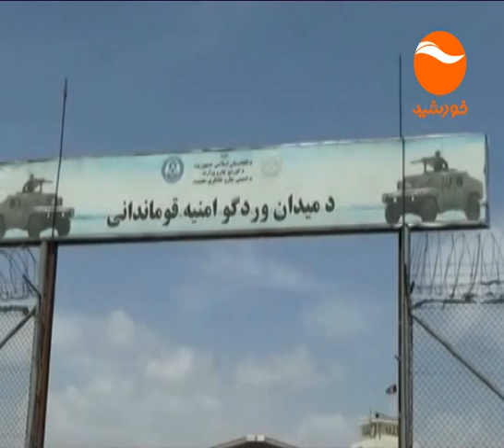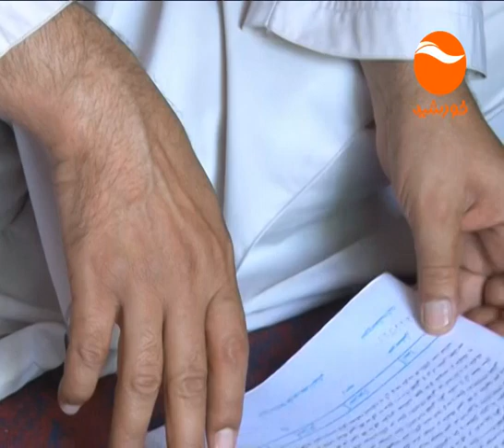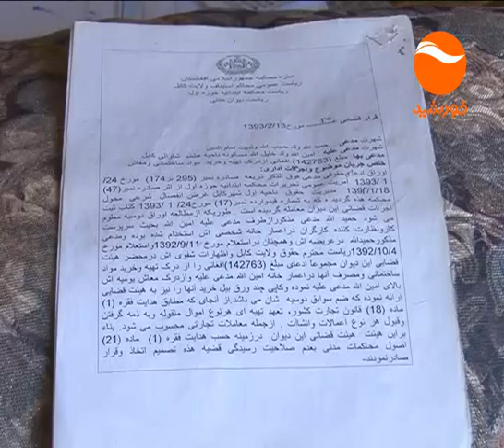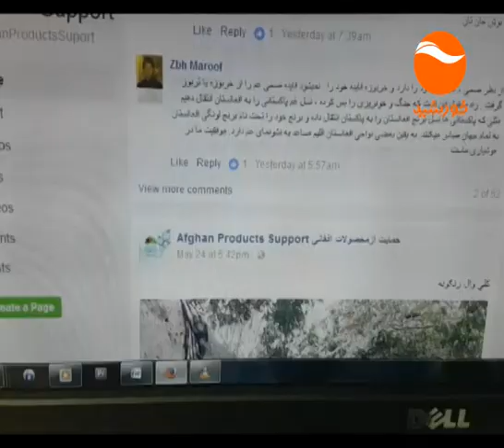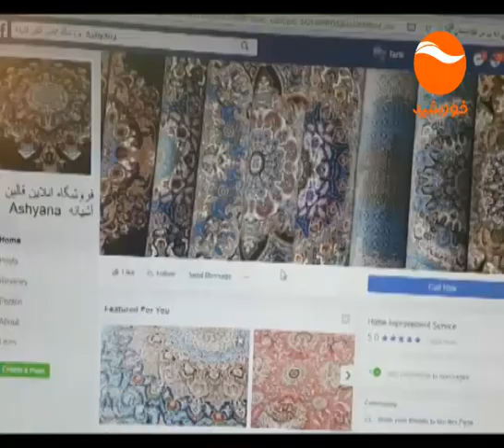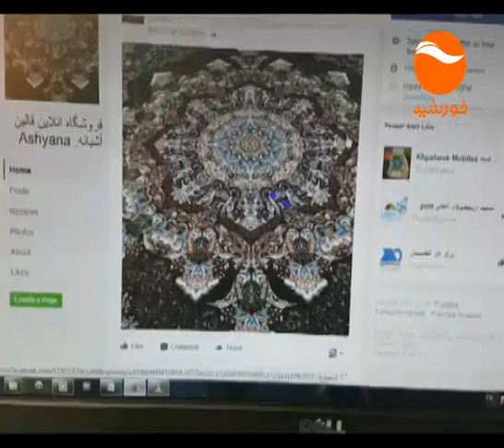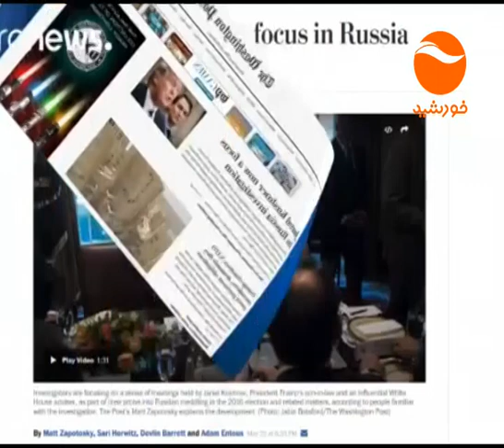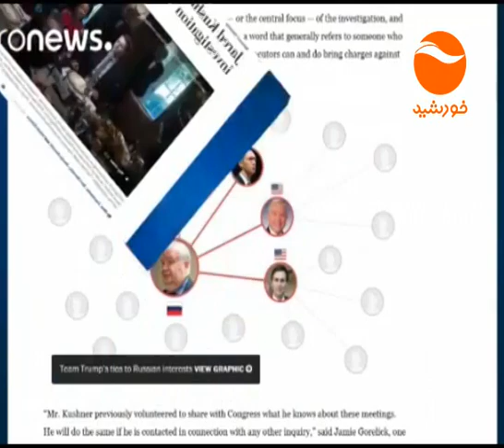KHURSHID NEWS 6 PM 5 3 1396